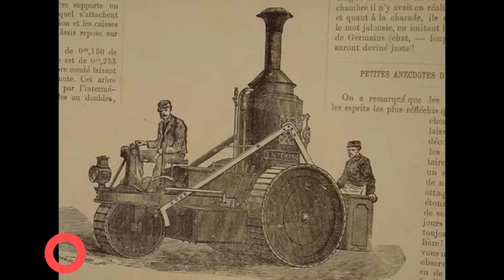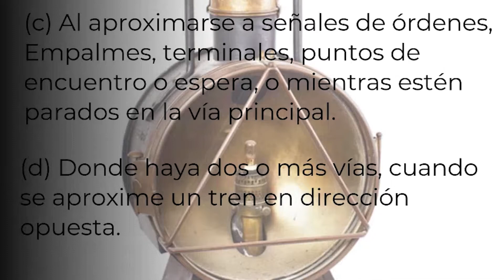A la luz de la farola, el generador eléctrico | Focus Ferroviario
El tren va a tu casa con la sección “Focus Ferroviario”, un espacio dedicado a la difusión de la historia y tecnología del ferrocarril 🚆  En esta cápsula conocerás el uso de la farola en la locomotora y su encendido a través del generador eléctrico.
A cargo de Santiago Huerta.